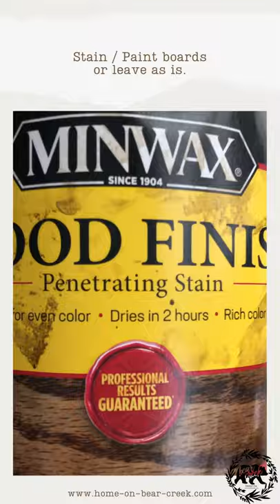DIY Print Hanger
DIY Print Hanger / DIY Poster Frame Hanger / Reusable Frame